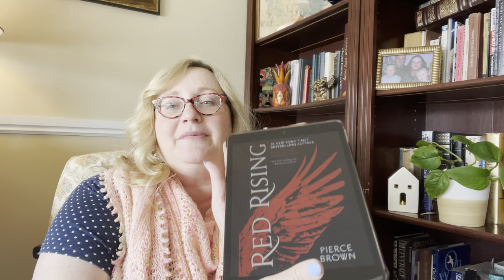Salt City Knits - Ep 7: Storm, sweater, and shawl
Thanks for joining me for today’s episode.  Today I have two finished objects, some works in progress, and some pattern news as well as a book recommendation

Thank you for all your interest in test knitting for me. I have all the testers I need at this time so I've closed the form.

Projects and Yarns mentioned:
Sweet Nesting Fibers